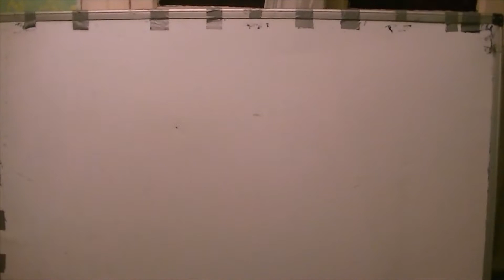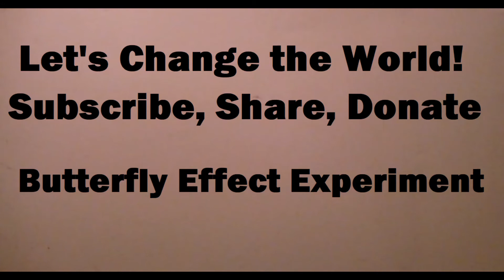The First Organizational Asset for the Butterfly Effect Experiment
Okay, step by step, and we'll get there. Thank you to The Language Center! Today we acquired our first organizational asset for the Butterfly Effect Experiment. And, if you like, you can participate in its formation and leave a legacy behind of having been a part of something positive and meaningful from its launch, for the world and society.